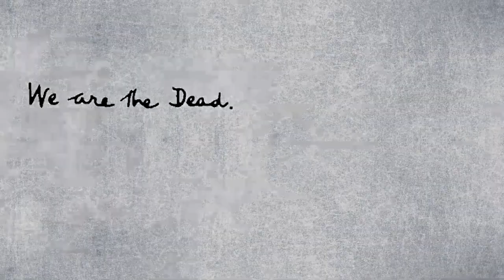The Battle of Hill 70 - World War I (Lens, France 1917) First Hand Account From The Western Front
First hand retelling (recorded circa 1979-81) of the Canadian Corps assault on fortified elements of the German 6th Army on Hill 70. The attack was designed by Sir Arthur Currie to recapture the French city of Lens and to force the Germany Army to divert units from reinforcing Ypres.

This is a part of a first hand recounting of World War I. I created this as a contribution to the Remembrance day project video